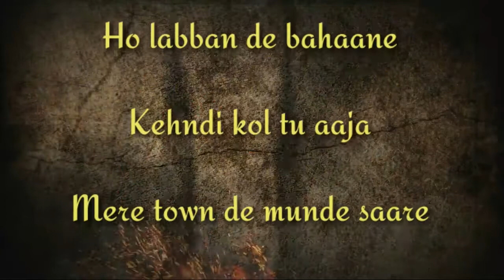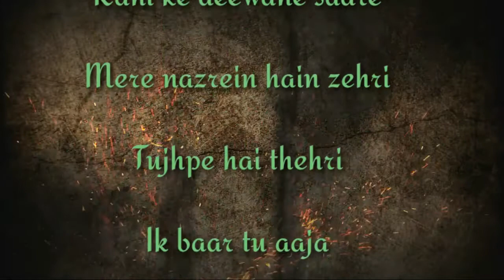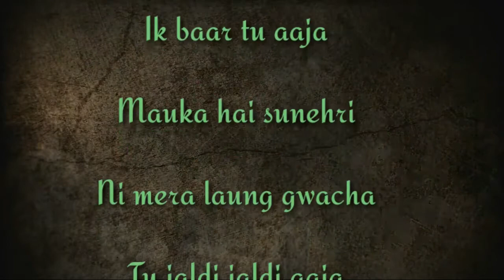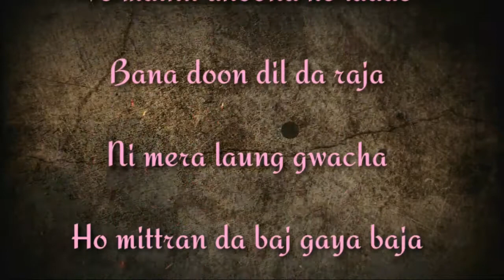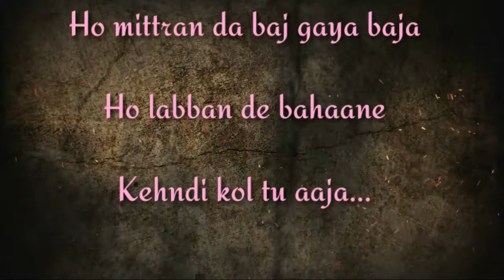"Laung Gwacha Song Lyrics Video Millind Gaba Brown Gal Bups Saggu Latest Songs 2017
Real credit.

Song : Laung Gwacha
Singers : Brown Gal, Millind Gaba, Bups Saggu
Lyrics/Composition : Ullumanati
Director : Ashish Rai
Choreographer : Deepak Taggar
WAMA : Navgeet Kaur
Producer/Co-Producer- Anup Kumar, Anu Chaudhary
Label: T-Series